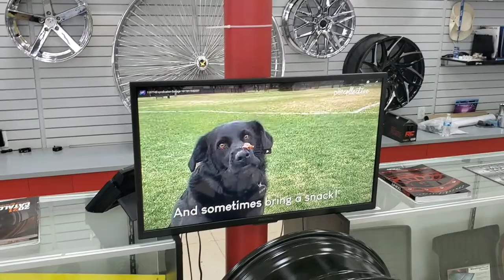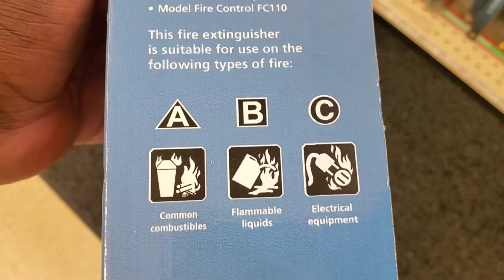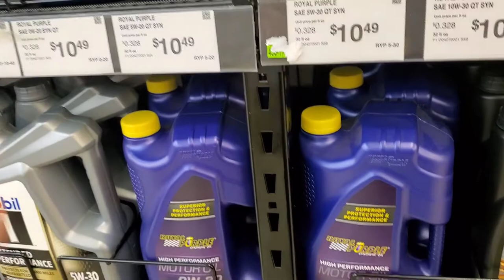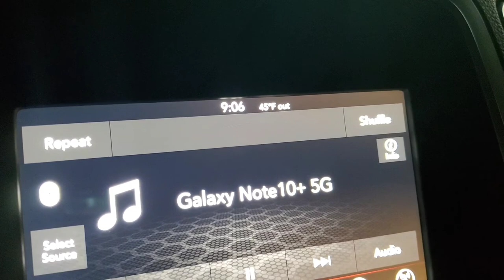Jay Box Chevy on 24s Amani forged wheels🔥🔥🔥